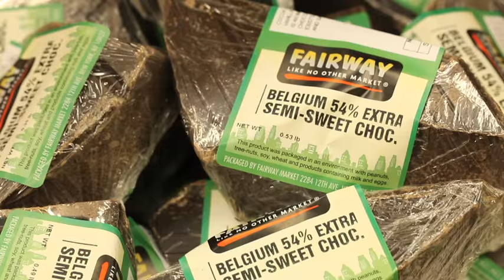Fairway's Dried Fruits & Nuts Shop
You'll go nuts for our superior nuts, dried fruits, and so much more.